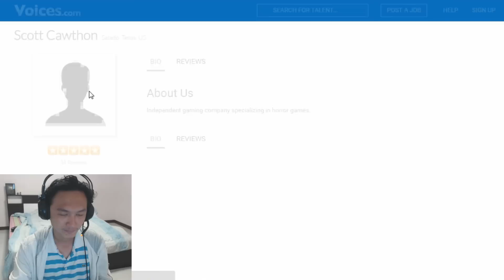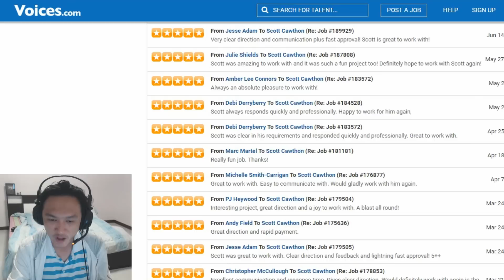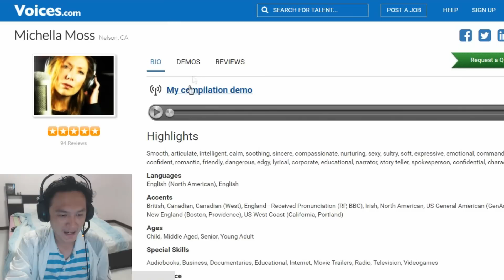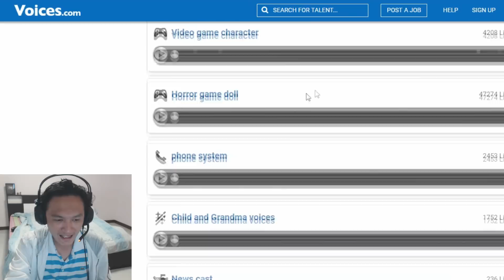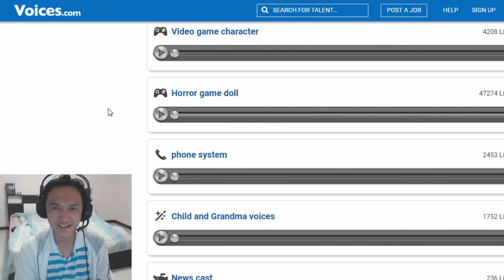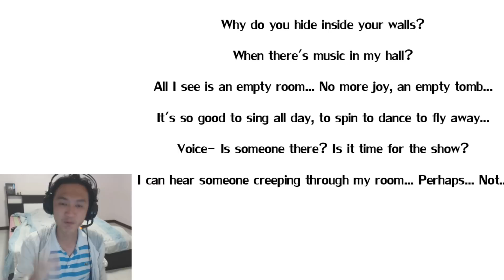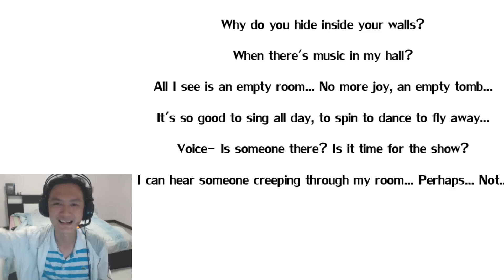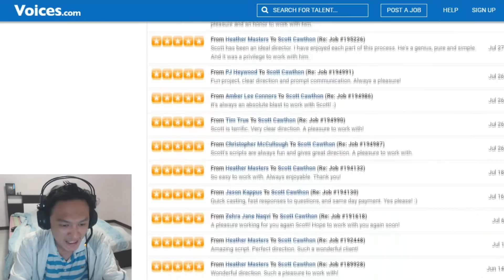คลิปหลุด! เสียงสุดหลอนของ Ballora ออกก่อนเกมส์ขาย! ;w;!! :-FNAF Sister Location Leak!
เผยคลิปหลุด! เสียง Ballora ออกก่อนเกมส์ขาย! ;w; และข้อมูลที่จะบ่งบอกวาภาคนี้จะมีอะไรที่มากที่สุดในบรรดาทุกภาคที่ผ่านมา! ;w;b